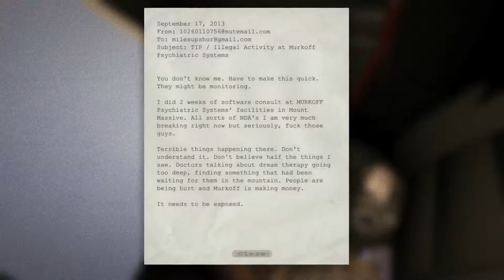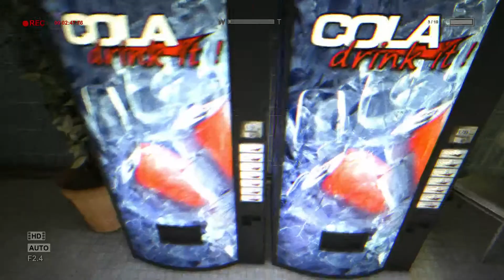Outlast Part 1-WARNING NOOB ALERT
If you read this part of the comments you're too cool!, STAY FROSTY-JakeFrost